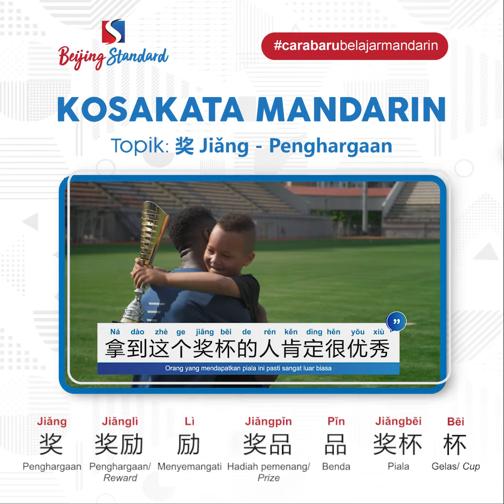Belajar Kosakata Harian Bahasa Mandarin | Penghargaan Disertai Contoh Pasangan Kata dan Kalimatnya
大家好！Waktunya belajar Kosakata mandarin guys!  Kali ini kita akan membahas mengenai kata Penghargaan yang dalam Bahasa Mandarin yaitu  奖 Jiǎng . Yuk kita simak langsung penjelasannya!

Huruf Mandarin yang dipelajari:
奖 Jiǎng : Penghargaan
奖励  Jiǎnglì : Penghargaan
励 Lì : Menyemangati

Contoh kalimatnya:
妈妈说如果这次考试得了一百分，妈妈会给我奖励 Māma shuō rúguǒ zhè cì kǎoshì déliǎo yìbǎi fēn, māma huì gěi wǒ jiǎnglì

奖品  Jiǎngpǐn : Hadiah pemenang
品 Pǐn : Benda

Contoh kalimatnya :.
这次比赛的奖品挺多的 Zhè cì bǐsài de jiǎngpǐn tǐng duō de : Perlombaan kali ini hadiahnya cukup banyak.

奖杯 Jiǎngbēi : Piala
杯 Bēi : Gelas

Contoh kalimatnya:
拿到这个奖杯的人肯定很优秀 Ná dào zhège jiǎngbēi de rén kěndìng hěn yōuxiù : Orang yang mendapatkan piala ini pasti sangat luar biasa.